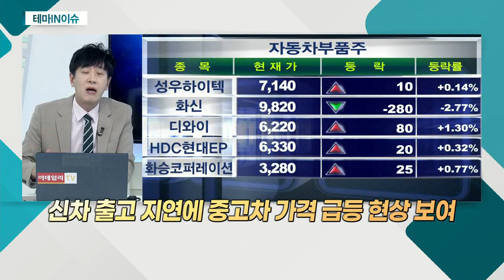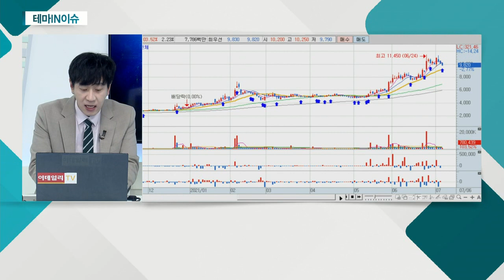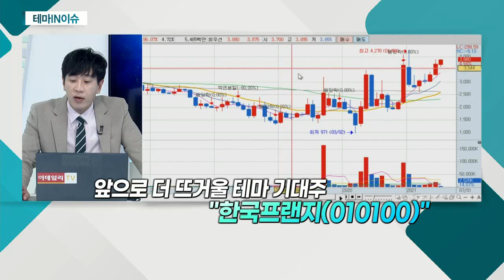현대차 부품주, 차기 대장주는? 한국프랜지(010100), 실적 성장세 가파르다_테마IN이슈(20210706)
- 반도체 대란 '직격탄' 맞았던 자동차 업황, 호전 전망
- 하반기 가동률 상승 기대… 부품주 관심↑
- 현대차그룹, 美 시장 사상 최대 점유율 기록
- 선진 시장 중심 수요 회복 본격화
- 글로벌 시장 내 '보복 소비' 활발
- 신차 출고 지연에 중고차 가격 급등 현상 보여

한국프랜지(010100)
- 자동차 구동 장치ㆍ관 이음쇠 제조
- 현대차ㆍ기아에 납품… 안정적 수요처 확보
- 올해 1분기 매출액 11%ㆍ영업이익 30%↑
- 전방산업 호조 수혜 기대
- 조선ㆍ플랜트 부문 납품… 하반기 수익성 기대
- 해외 현지법인 통한 수출 판매